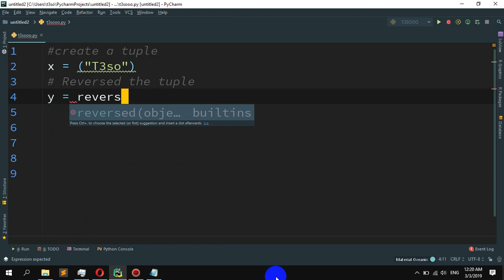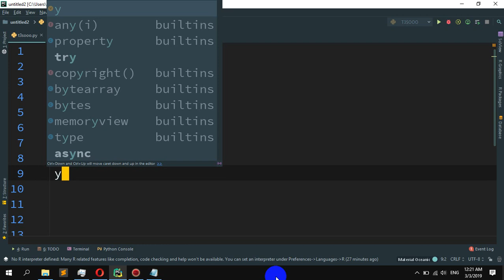How to reverse a tuple in Python